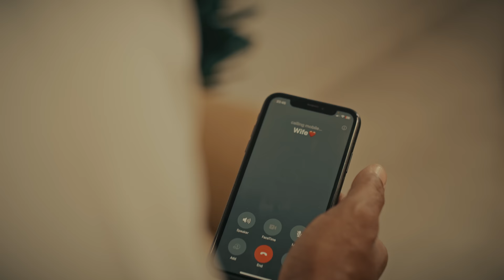Rapcha ft Vanillah - 40 Missed Calls (Official Music Video)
LYRICS

Someone is playing with me
kuna mtu ananichezea
Nashuka kiuchumi ndoa yangu inachafuka
Kuna mchezo unaendelea they are playing with me
Muda mchache kwenye ndoa maumivu yamenizidia
Huu ni mwezi wa tano unaingia
Nkitazama muda ni Saa sita usiku,
baada ya kumtafuta sana
huyu mwenzangu ndo nyumbani anaingia
Niambie umetoka wapi Salma
Hii kesi isidingo si tumetoka kuisolve jana
Isingefika 40 missed calls ka ulikua kwa mama
Nakuambiaga huniheshimu Salma unanidharau sana
story zako mjini naambiwa
Hamna kitu kinaniuma kama habari kwamba mi namegewa
Unanipandisha hasira
navokuambia ukweli afu unanijibu kwa kufoka
kama unaonewa Hebu Leta simu yako, fungua!!!
Salma usinipandishie, icho kiburi chako ntakupasua
Naichukua nianze kuipekua akaja kuikwapua

Akili ikaflip, gun nkanyanyua
Salma Kanijia juu, Nimechoka maisha ya kubaniwa
Bora tu tuachane umezidi kunitishia
Story za malaya wako nikikuambia unajifanya mkali
Kama we kidume fyatua..
Gun shots!!

[Chorus: Vanilla]

Nilikupenda mpaka kufuru
 nikawa nawaza jidhuru
ukiwa mbali
Tena nikakupa uhuru
na ukashindwa shukuru
ikawa ndo dosari
Ukaenda ku date na wale
Mi wakuwa nasota we ule
Na mie kukuacha siwezi
Ni bora dunia tuiache aah
[Verse 2: Rapcha]
Fahamu zinarudi akili imeduaa
Salma anateseka chini baada ya risasi nne kumvaa
Hofu kubwa inaniingia nikiangalia
Damu yake inavyonililia chini inatapakaa
Ndo Idea ya kukamatwa ikanijia
Nikajua haitopita muda mapolisi watanitimbia
Ila nguvu zote zishaniishia

Nikiumia kuona safari yetu ya mapenzi ilipokwamia
Dhambi inaanza kunitafuna
Natamani nirudishe muda nyuma niongee na Salma
Najiona mnafki kwa kumwaga damu
kwa makosa ambayo moyoni najua kuwa na mimi nafanya
Itanitesa maisha yangu yote hii memory
Ego zetu zimefanya tumeharibu destiny
Vita na Insecurities hakukuwa na honesty
Na loyalty marafiki wakatunyima privacy
 litimie agano
Nahisi Mungu ametuchagua mi na wewe tuwe mfano
Salma, hukustahili hii adhabu ninakiri
Naomba kabla haujafika mbali nisubiri
Gun shot!!
[Vanilla]
Roho yangu inauma
Kosa lako kuzichezea hisia zangu Inamaana hukuona
Nilivyopambana kuziheshimu hisia zako? Aaah
[Chorus]

Nilikupenda mpaka kufuru
nikawa nawaza jidhuru
ukiwa mbali
Tena nikakupa uhuru
na ukashindwa shukuru
ikawa ndo dosari